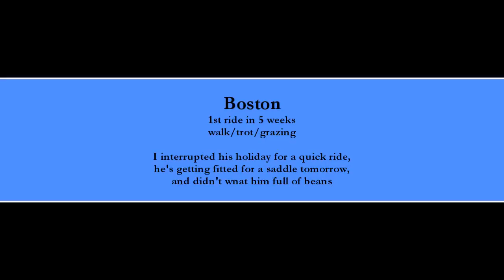Boston - holiday interrupted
Boston was great for having 5 weeks off, one more week off after I test ride some saddles tomorrow, then he goes back to full work. He has started growing again, and is totally bum high, but he was so polite and happy to work. Did w/t/c and then gave him a bath and let him graze around to dry off.